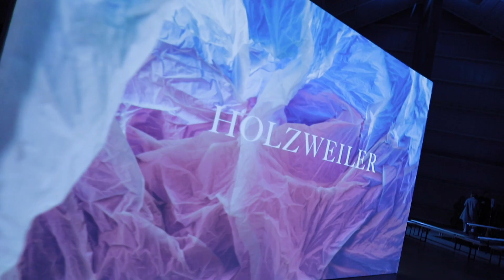Highlights Holzweiler Show Cphfw Aw18